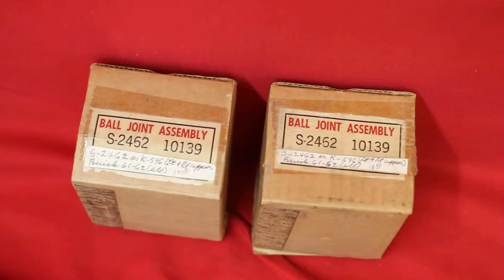1962 Buick Ball Joints NOS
1962 Buick Ball Joints NOS

7758 E. 106th St.